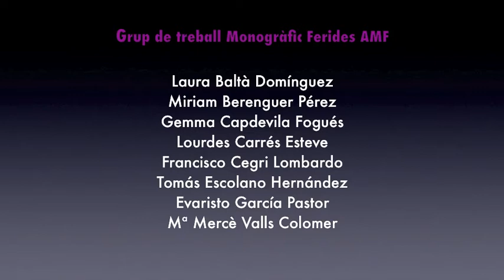Cultiu de punció percutània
Obtenció de mostra per a la realització d'un cultiu d'una úlcera mitjançant la tècnica de punció percutània.
Vídeo realitzat per Miriam Berenguer Pérez i Evaristo García Pastor. Grup d'autors del monogràfic de Ferides de l'AMF 2011.